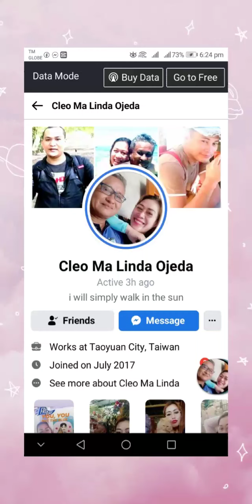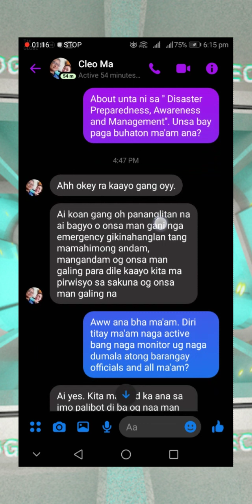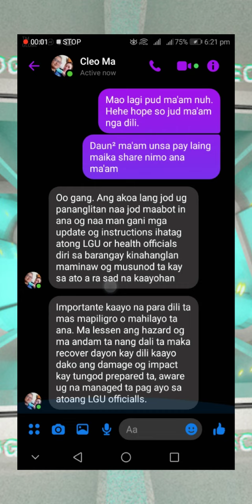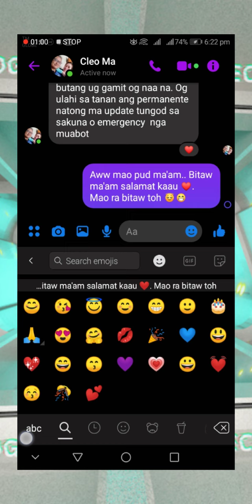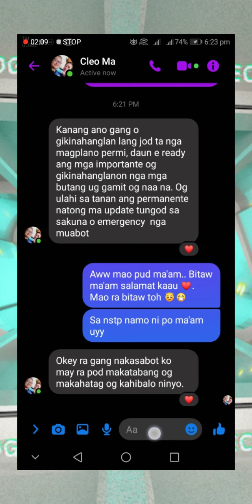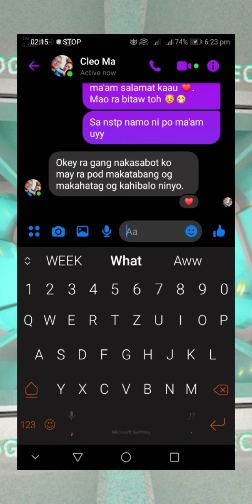Part 2 - NSTP " Disaster Preparedness, Awareness and Management"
VALLES, RUBELYN A
BSED MATH 1B